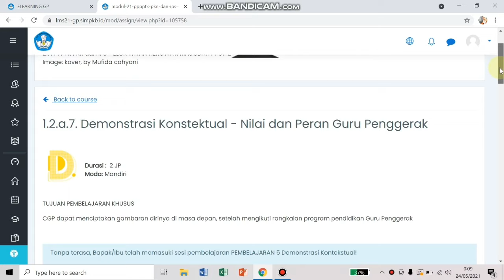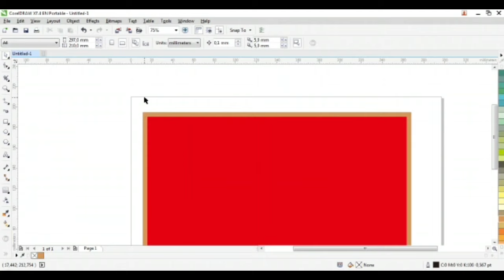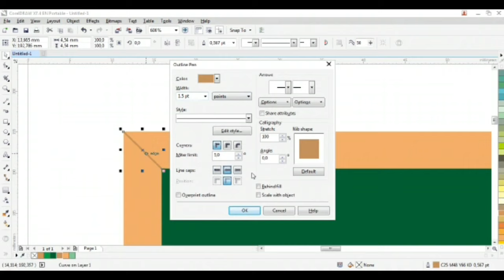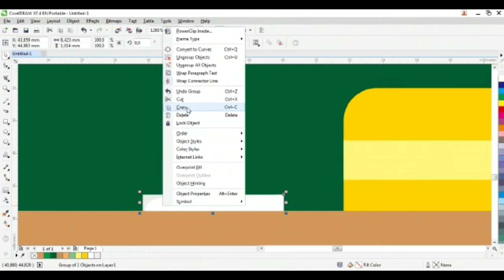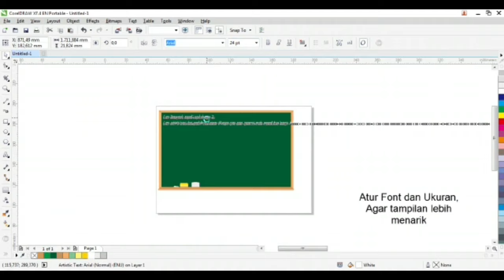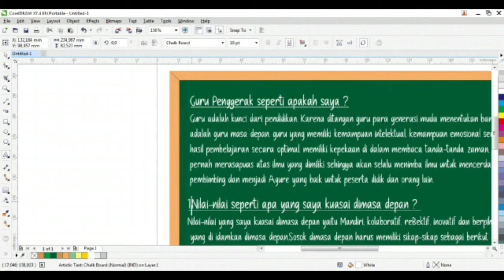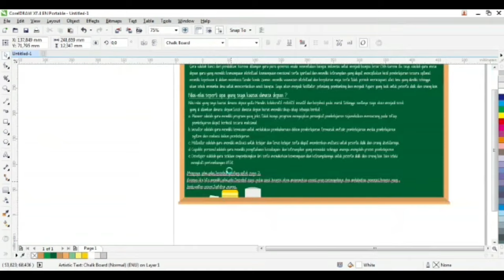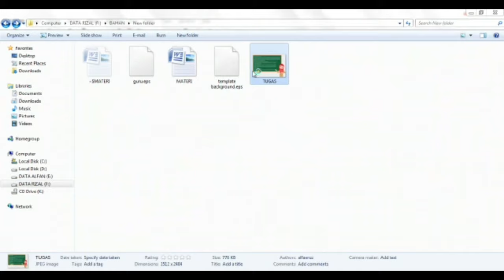TUTORIAL MEMBUAT GAMBAR ILUSTRASI DIGITAL || Modul 1.2.a.7|| Nilai-nilai dan Peran Guru Penggerak